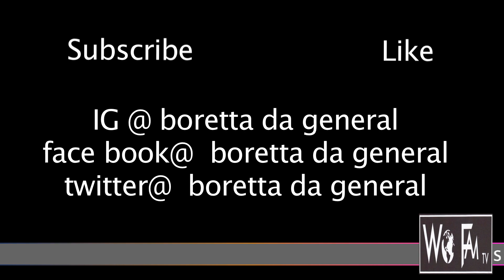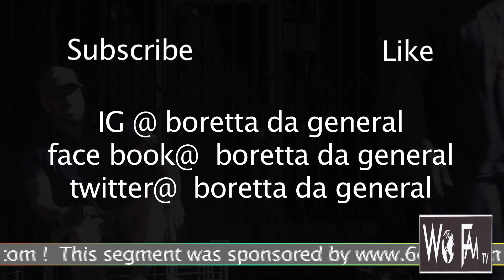World famous television / 6one9 interviews Boretta da General (tray dee, Boon Vanit Construction)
all platforms @ Boretta da General
New album "Rhythm & Birds "

Boretta da General is a west coast hip hop artist and part owner of Boon Vanit construction (a solar farm , wind turbines, and incinerator plant).Boretta promotes his new album "Rhythm & Birds " on all platforms .A 5 STAR album , a must have!